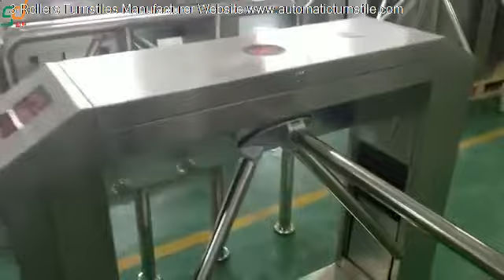Coin Accepter Turnstiles,Tripod Turnstiles,Tripod Door Video From RS Security Co.,Ltd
Tripod Turnstiles,Tripod Barriers-RS Security Co.,Ltd, Tripod Turnstile Also Called(Tripod Door,Revolving Gate)China Turnstile manufacturers - Select 2019 high quality Turnstile products in best price from certified Chinese Tripod manufacturers, Turnstile Gate suppliers, wholesalers and factory on.Full automatic tripod turnstile gate can be widely integrated with visitor management system, access control system, one card ticketing system easily to achieve an efficient yet secured pass-thru.Is the complete industry guide and your ultimate sourcing platform for security products, including but not limited to cheap access control, discount barrier gate, turnstile gate.